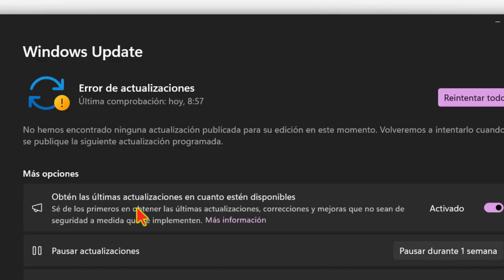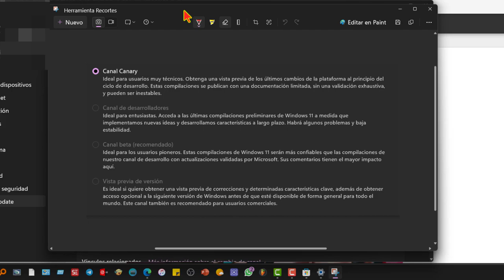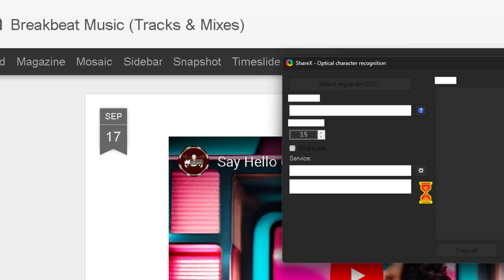COPIAR TEXTO de una Imagen con Recortes de Windows 11.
En este video, el se informa sobre la nueva función de reconocimiento de texto (OCR) en la aplicación Recortes de Windows. Esta función está disponible para los usuarios que participan en el programa Windows Insider en versiones preliminares de Windows 11.

Para usar la función, primero debe capturar una pantalla como de costumbre. Luego, verá un nuevo botón en la barra de herramientas llamado "Acciones de texto". Al hacer clic en este botón, la aplicación comenzará a reconocer el texto en la imagen.

El texto reconocido se mostrará sombreado en la imagen. Puede copiar todo el texto o solo una parte.

Sin embargo, el autor del video señala que la función OCR de Recortes aún está en desarrollo y no es muy precisa. En algunos casos, el texto reconocido es incorrecto o incompleto.
Se ecomienda usar una aplicación de terceros para el reconocimiento de texto, como ShareX. ShareX es una aplicación gratuita que ofrece una función OCR más precisa y confiable.

La nueva función de reconocimiento de texto en Recortes es una característica útil que puede ser útil para una variedad de tareas, como copiar texto de imágenes, traducir idiomas o crear documentos. Sin embargo, es importante tener en cuenta que la función aún está en desarrollo y no es muy precisa.

Si necesita una función OCR precisa, es mejor usar una aplicación de terceros. ShareX es una buena opción, ya que es gratuita y ofrece una variedad de funciones adicionales, como la captura de pantalla y el editor de imágenes.

dale_like_y_comenta para apoyarme. Gracias!